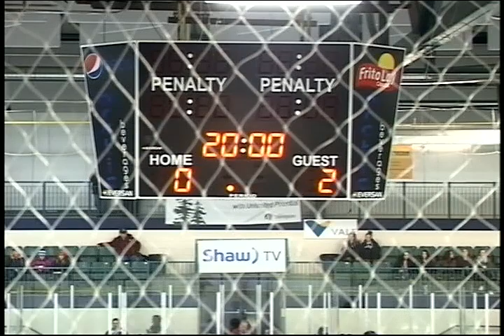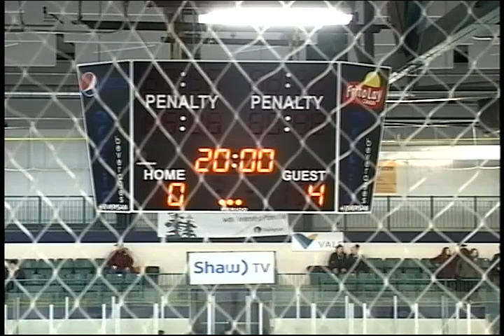Northstars Hockey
Yellowhead Chiefs vs. Norman Northstars from December 3rd